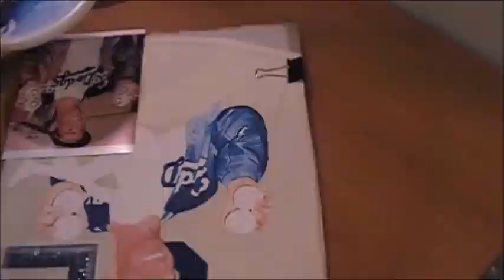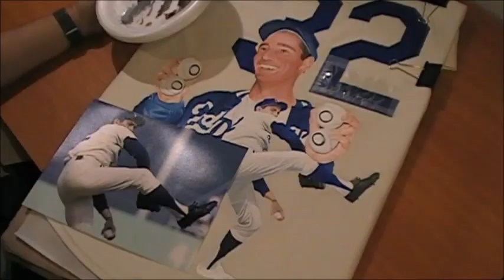Sandy Koufax "Hand Painted" Commissioned Autographed Jersey.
Sandy Koufax "Hand Painted" Commissioned Autographed Jersey by SportsArtist David Fatla.